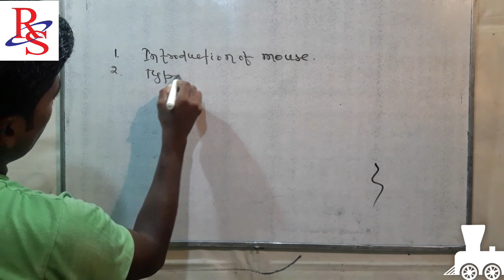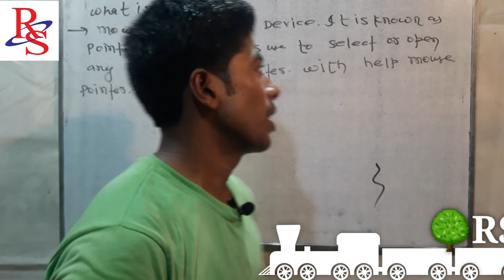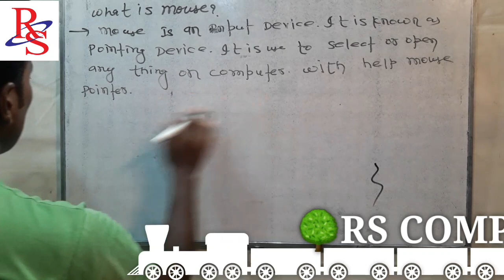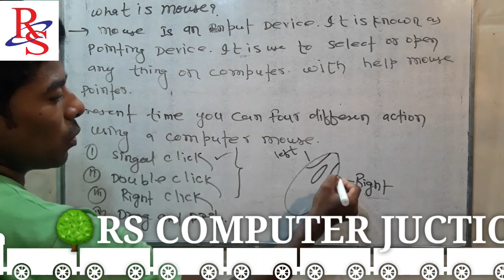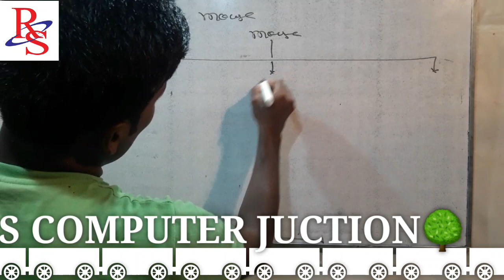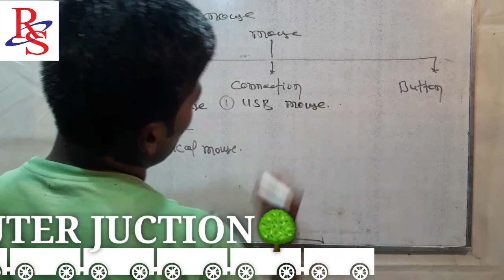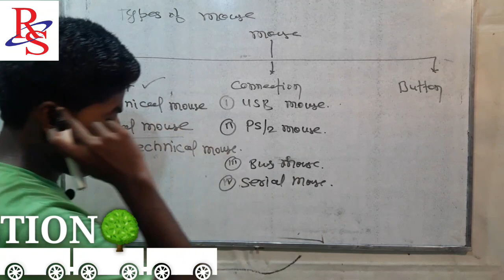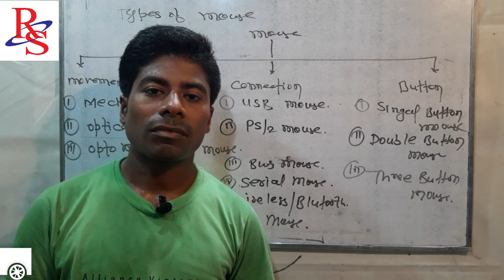WHAT IS MOUSE AND ITS' TYPES?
Video-6 by-pinnukumar